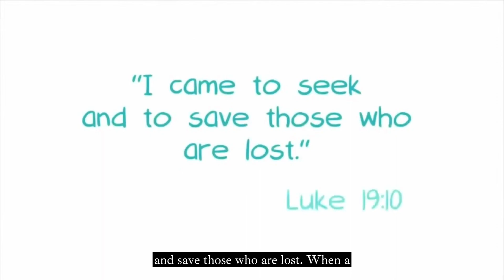The Love Of God to all His Children